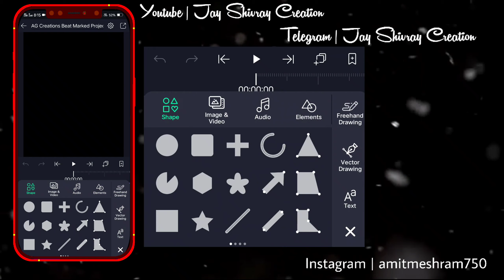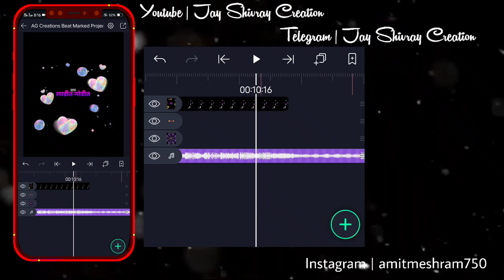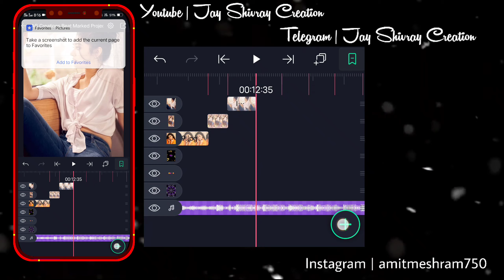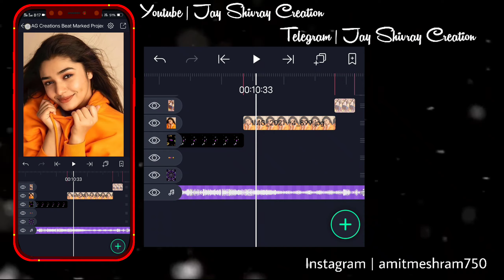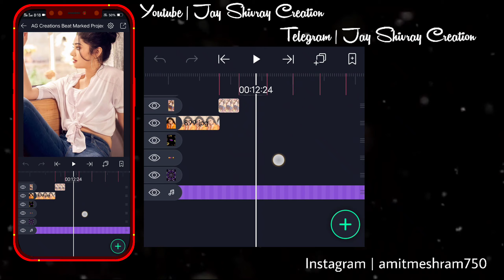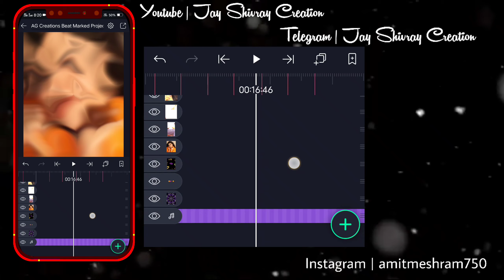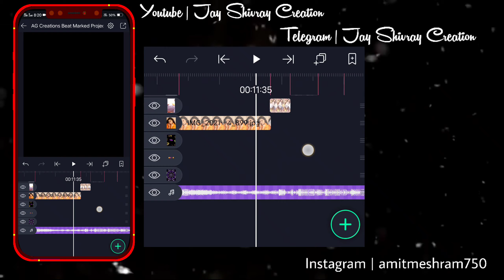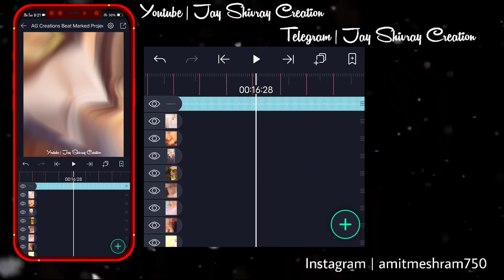🔥Instagram Trending Beat Sync Status Video Editing In Alight Motion😍 || 💞Krithi Shetty Status💝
krithi Shetty beat sync video editing in alight motion
krithi Shetty shake effect video editing in alight motion
Shake Pack Alight motion
National Crush WhatsApp status
National Crush Video Editing
 ( Password Protected : Password Available In Video )

For Watching. 🙏